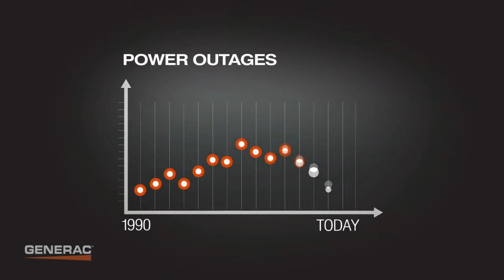Why Your Home Needs A Backup Standby Generator Instead Of A Portable Unit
The latest consumer reports all suggest that a backup standby generator is far better then a portable unit even though the backup generators are a bit more pricey.  Portable generators are cheaper but they have some serious drawbacks to consider.  For many people, avoiding a major power outage is well worth a few thousand bucks and a little risk.  The number of households with generators is growing rapidly in America.  If you’re looking to buy a generator, here are some important things to keep in mind.  First, though portable generators are cheaper, they do have their issues: In the Consumer Reports survey, 22% of people who had portable generators ran out of fuel, 10% said the generator didn’t power what they needed it to, and 9% said it didn’t start at all; meanwhile, nearly nine in 10 consumers with standby generators were “highly satisfied” with their purchase. You also need to make sure you get a generator that can power everything you need (if you think you’ll be running central air-conditioning, which requires a lot of power, you’ll likely need to get a standby generator in the 17,000- to 20,000-watt range, for example.  Experts say that in addition to the generator itself, consumers should also buy a transfer switch, which connects the generator to the circuit box of your home, and fuel for the generator.  Reference
Another serious drawback to portable generators when compared to the backup standby generator models is that portable generators run on gasoline.  Backup generators run on propane and natural gas so your not scrambling trying to fill up gas cans in a power outage.  Portable Generators do not come on automatically either, couple that with the fact that portable generators often times are not able to run a whole lot of appliances or even the heater or air conditioner in most homes then the choice of generators becomes clear.  You need an automatic, backup, standby generator for your home or business!  Portable generators may be more reasonably priced, starting at about $300, but they tend to be substantially less powerful and don’t turn on automatically when the power goes out so they do not add as much value as the automatic standby generators on the market today!
Now if your still reading this article and watching the youtube video here, then chances are that you are looking for a reliable Generator model and a trusted team of folks to handle your generator sale, service and maintenance!
LOUISIANA GENERATORS is the Gulf South's best source for Generac generators, the #1 selling home standby generator!
Never be without power at your home or workplace again. Choose the generator four out of five families have already installed.  Protect your home or business with the preferred 24/7 backup power protection of Generac.
Generac home and industrial generators
Automatic, hands-free backup power supply for home or business.
Kicks in within ten seconds of determining power loss. Your life won’t miss a beat.
Powered by Generac’s OHVI® engine - designed specifically for generators. Lasts three to four times longer than competitive engines.
Easiest installation and best value on the market - many models pre-packaged with a pre-wired transfer switch. All models include mounting pad.
TruePower™ Technology provides clean, smooth operation of sensitive electronics and appliances.
Quiet-Test™ mode for a weekly self test that’s quieter than other brands.
The most environmentally friendly generator on the market - consumes less fuel and releases fewer emissions.  All Generac Liquid Cooled Generators now meet new EPA guidelines for emissions. Currently, Generac is the only manufacturer that meets these new strict requirements!
We are your local Generac Guardian source, serving the greater Baton Rouge and New Orleans areas, as well as the I-10 corridor from Texas to Mississippi.

Generac Generators Louisiana Sales and maintenance, better than a portable generator!
The Hurricanes will come.  There will be bad weather!  What will you do when you and your family are alone in the dark?  If you live in Louisiana the chances are that you are going to need a Generator.  There are many different types of Generators, Generac, Honda, Kohler, Gas, diesel, propane, portable and whole house generators... it can be a little overwhelming.  I personally recommend Valentine Mechanical Services LLC.  They will walk through the process step by step and sell you the Generator that's right for you!